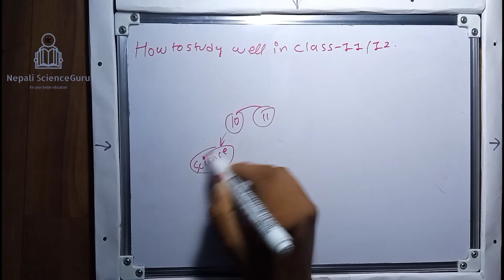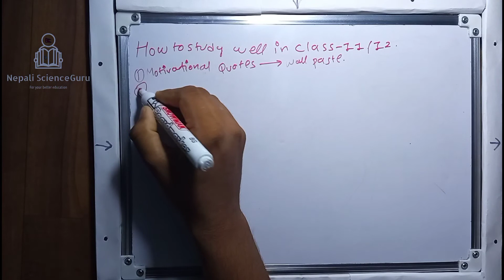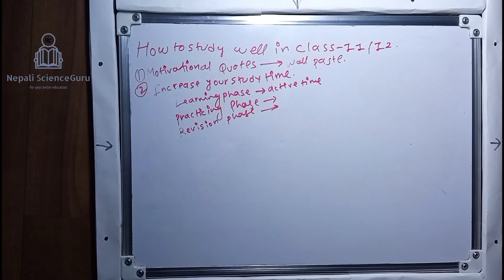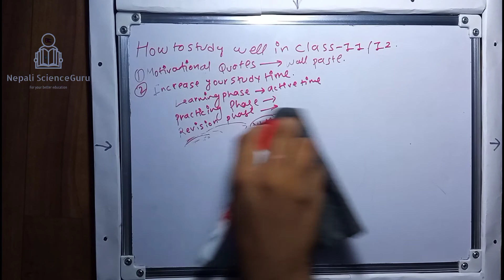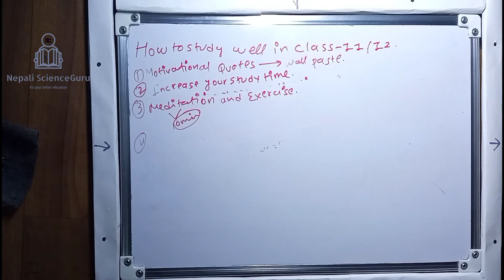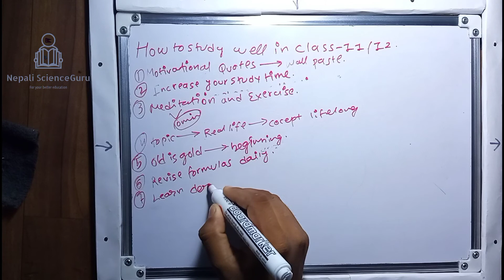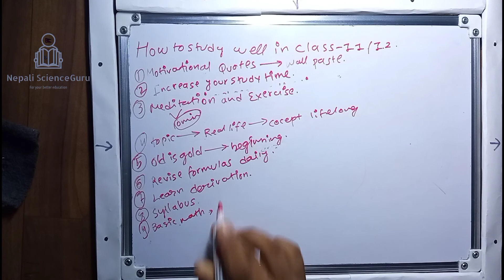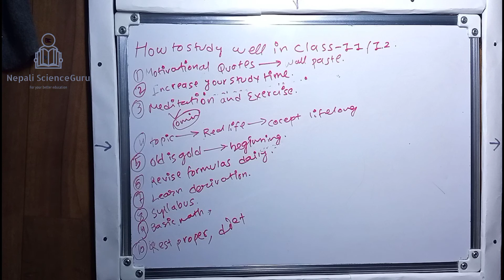How to study well in class - 11/12 (science) | 10 Best tips for student | Nepali Scienceguru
nepali video